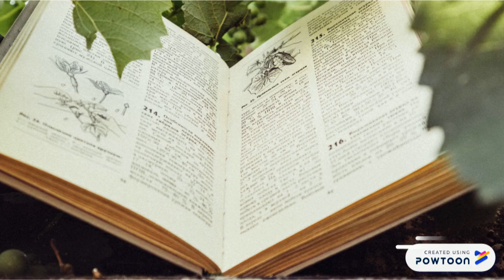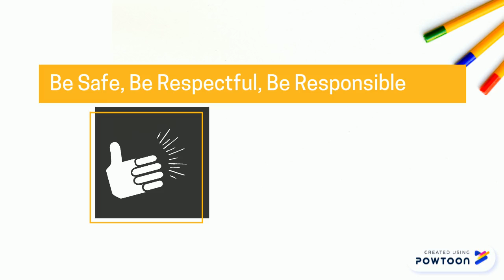Fall Book Fair Grades PK-1 USE